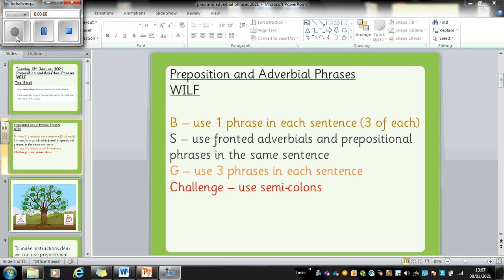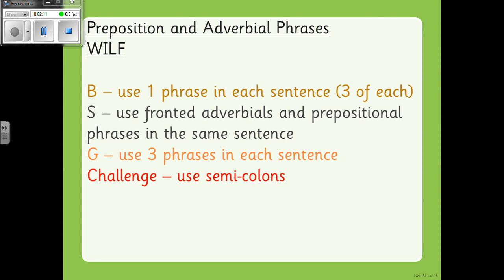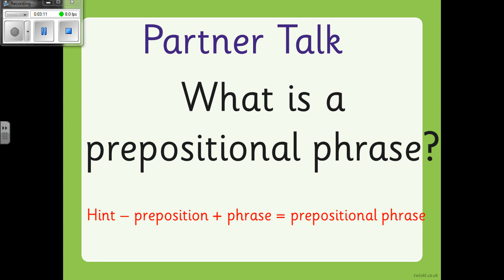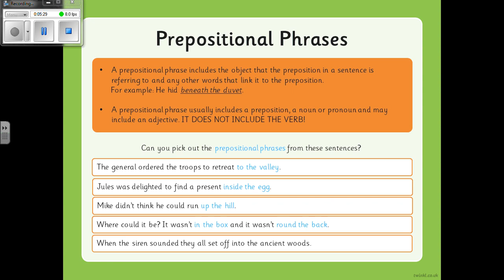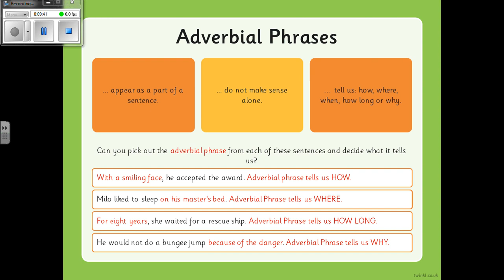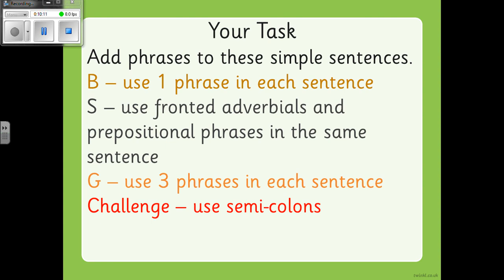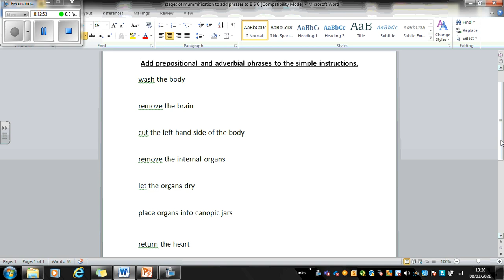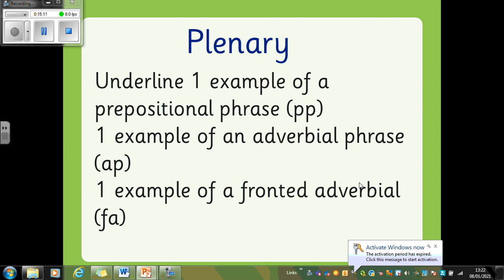12 1 21 English Adverbial phrases